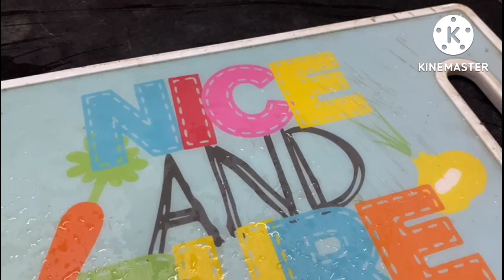weight loss drink natural belly fat burner #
எவ்வளவு பெரிய தொப்பையாக இருந்தாலும் அசால்டா குரைக்கலாம்
தேவையான பொருள்கள்
எலுமிச்சம் பழம்
பட்டை
இஞ்சி
சீரகம்
தேன்
மிளகு
மஞ்சள்